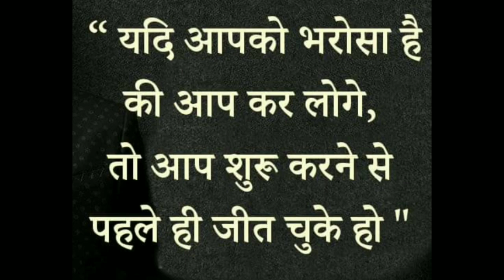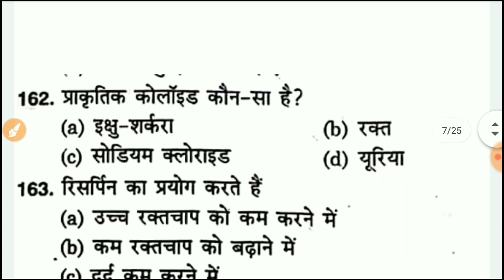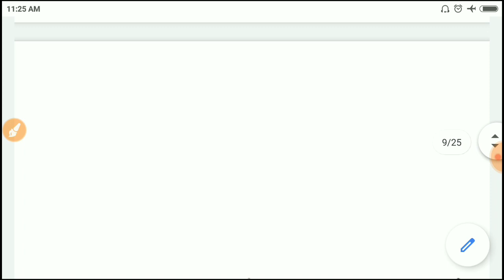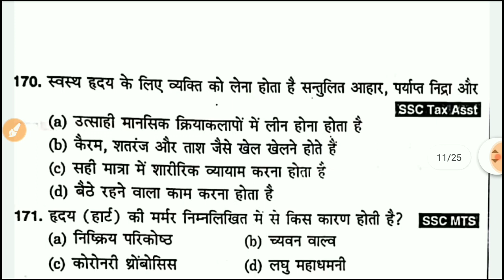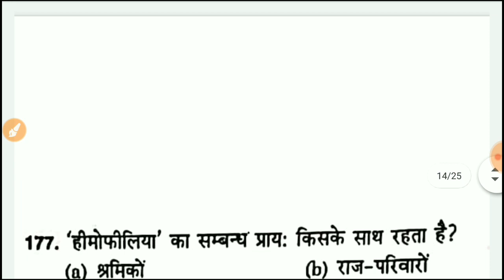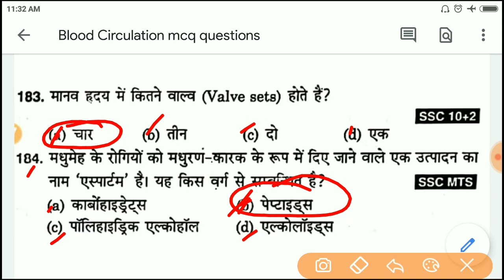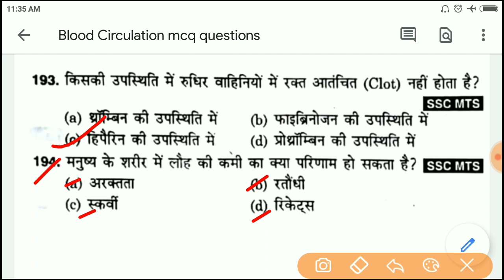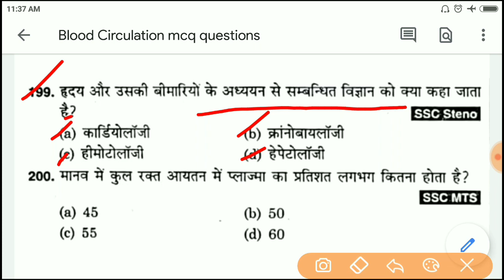Circulation System#Online Test Series#50 मुख्य प्रशन#By-R.K.Sir Sikar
Reet Science mcq questions

Reet Science model paper

Reet Biology videos

Reet Chemistry videos

Reet Physics videos

Reet Science Teaching methods

Blood circulation  videos